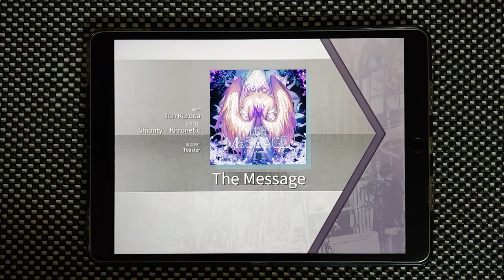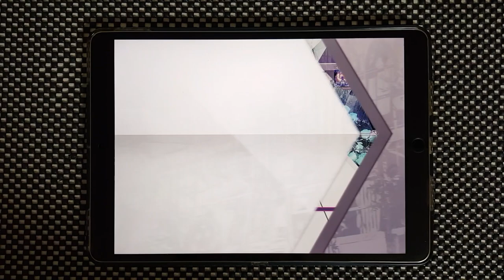【Arcaea】 The Message [FUTURE 9] PURE MEMORY 10'000'978 (MAX-14)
なかなかスコアが満足できないです...

Offset: 159
Speed: 4.5